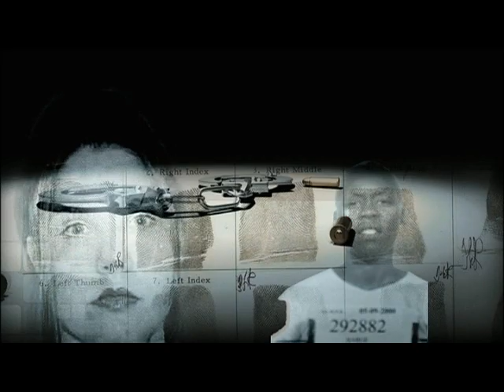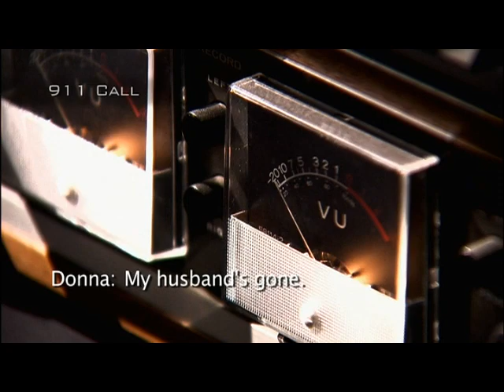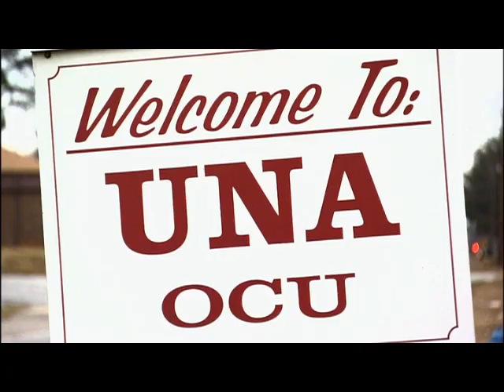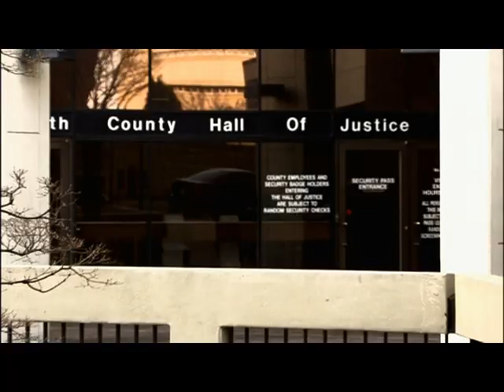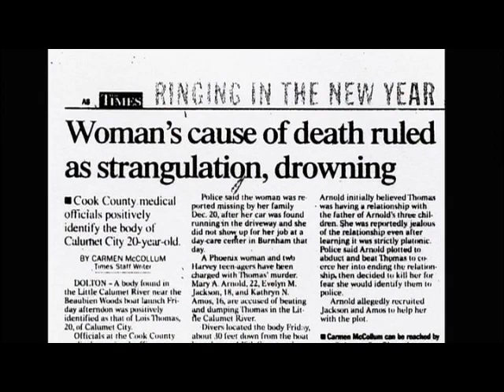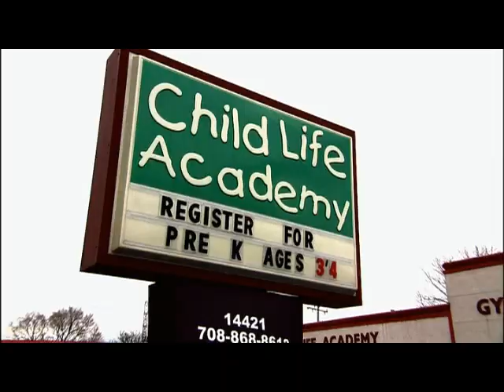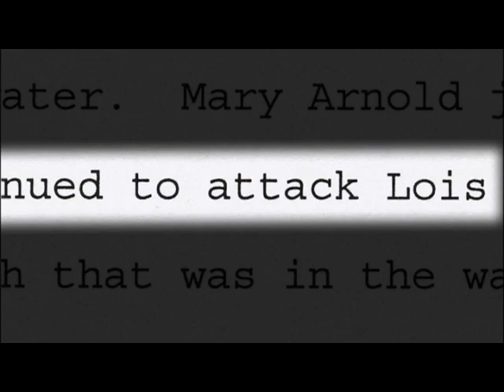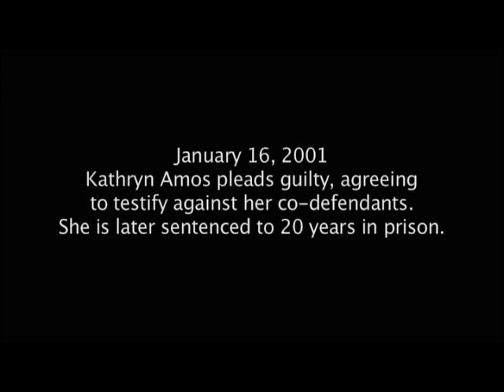Women Behind Bars - Season 3 Episode 12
field producer/director for interviews and B-Roll: Meri Pritchett